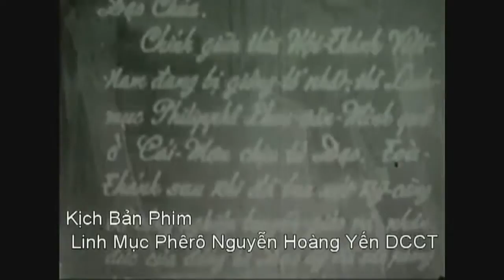[VIỆT PHIM] Áo dòng đẫm máu (1959)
[Bloody cassock]